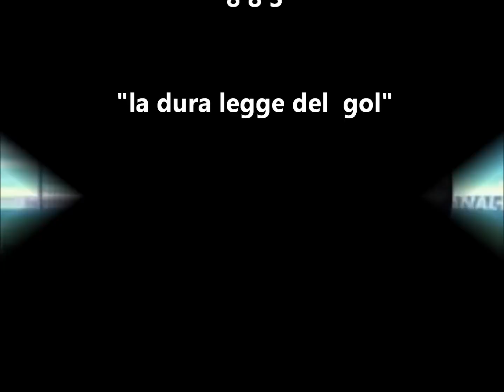883 LA DURA LEGGE DEL GOL.wmv